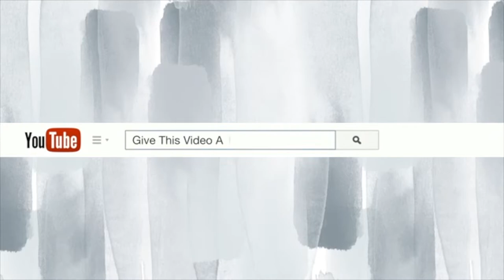MOVING TO SEATTLE DURING THE PANDEMIC. SHOULD YOU DO IT? | Seattle Series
Hey loves! This video is all about my opinion on moving to Seattle during the pandemic. Should you do it? Would you consider it more beneficial in terms of rental prices right now. Lets open up this discussion and let me know what you think!

XOXO, Chelle